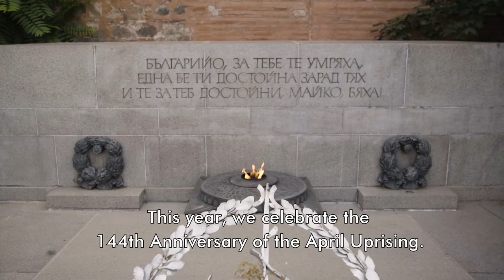Change Bulgaria.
Video by Slav Velkov and Georgi Goshev.
Thanks to all the talanted people who helped realise this film! Special thanks to Quarto Quartet for their music - "Balkan Nostalgia" (2018).